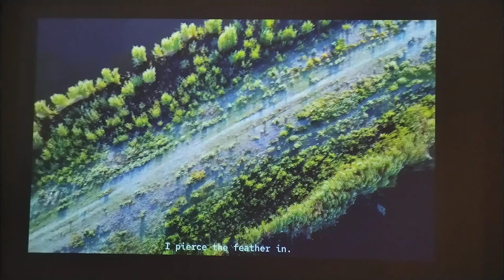GCV - EU|TROFIC | Expoziția Despre Ploi, Râuri, Șuvoaie | 09 - 25 aug 2024 | Rezidența9, București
GCV
EU|TROFIC
(Where is the lake?)
mixed-media installation
sound: Lala Mișosniky
images: Alina Ușurelu
video-edit: GCV
earth-art intervention, Jurilovca, May 2024: GCV
Expoziția Despre Ploi, Râuri, Șuvoaie... | 09 - 25 august 2024 | Rezidența9, București